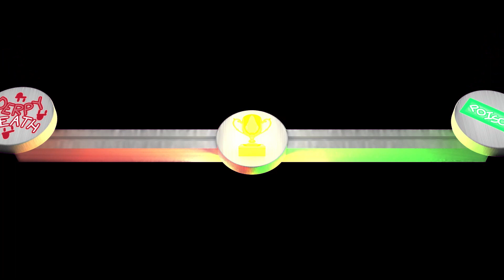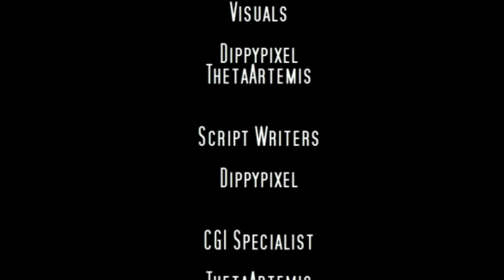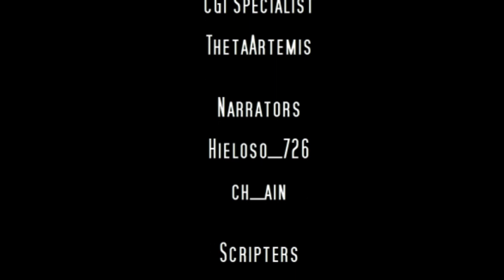Poisonous Punch - WarCars EP3 BABFT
Minuscule versus massive, the smallest against the largest. Who will claim the victory this episode? The winner may or may not surprise you!

WarCars is an epic tournament in Roblox game "Build a Boat for Treasure" where 6 competitors build battlebot-like vehicles to battle for the grand prize, bragging rights.

Interested? Join the official discord server to talk to competitors or even sign up for season 2!